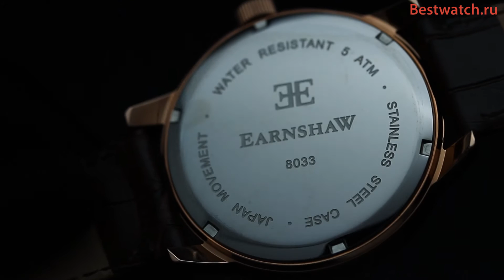Обзор кварцевых часов Earnshaw Cornwall ES-8033-02, ES-8033-04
Представляем Вашему вниманию мужские кварцевые часы Thomas Earnshaw Cornwall ES-8033-02, ES-8033-04. Индикация даты, часы, минуты. Корпус выполнен из нержавеющей стали с покрытием. Кожаный ремешок.